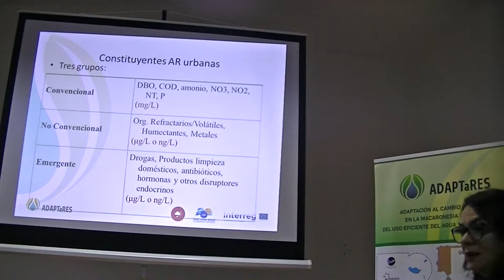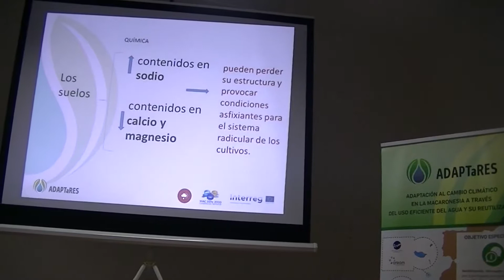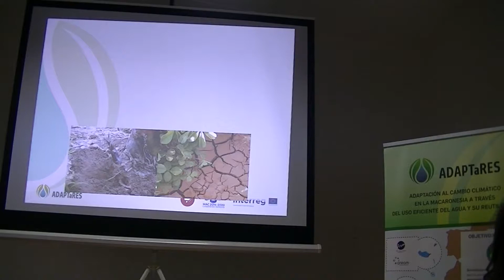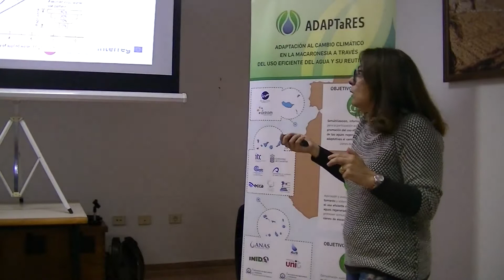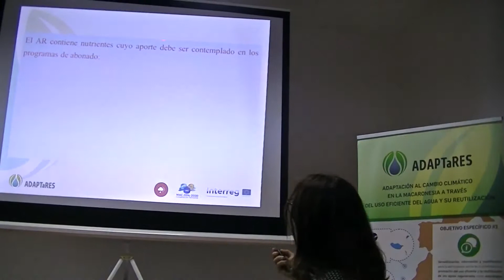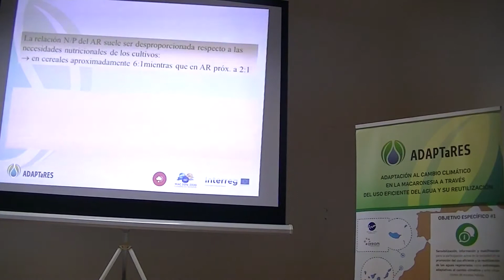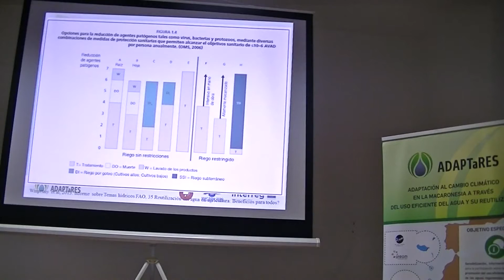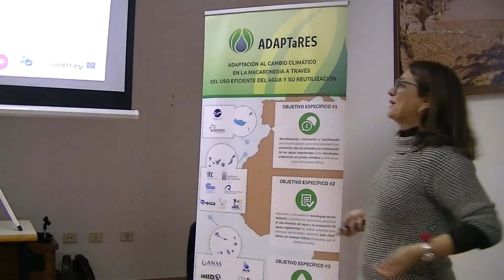Charlas aguas regeneradas 26-01-18 Parte 3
Charla titulada Las Aguas Regeneradas en la agricultura de las islas, ponentes Gilberto Martel y Vanessa Reyes. Organizada por la Concejalía de Agricultura de Santa Lucia, en la Heredad Acequia Alta de Sardina del Sur. el 26 de enero del 2018. Parte 3.